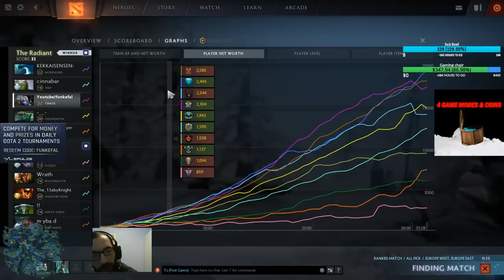Arteezy Earth Spirit vs Funkefal Tinker // POV Voice + Cam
*Welcome to Funkefal’s official Dota 2 channel.
Here you can find dota 2 highlight, pro gameplay and best pro dota 2 guides from Funkefal.

*There are also live streams on youtube and twitch for laning tips, hero guide, item tips, counter pick tactics and new meta changes & analysis.
You can see a pro player in custom & fun games like; auto chess, overthrow, wtf etc.

-You will definitly find something fun for your taste.

“Funkefal a.k.a “Tinker God” joined some major tournaments (Battle Cup) and proved himself by entering top 100 dota 2 player in europe. Played against best pro players; miracle-, dendi, arteezy, KuroKy, puppey, AdmiralBulldog, ana fly, Ferrari_430, w33 and many more dota gods in years.”

**Valve has officially released the 7.21d update for Dota 2, which contains some major changes being made to key heroes - with both buffs and nerfs.